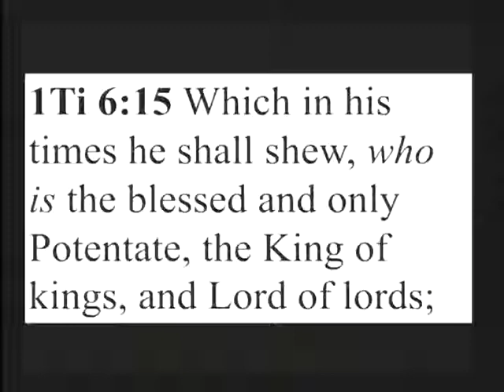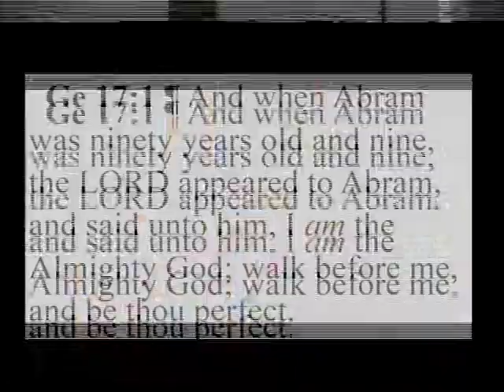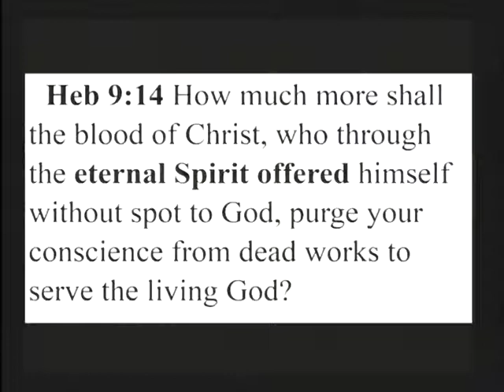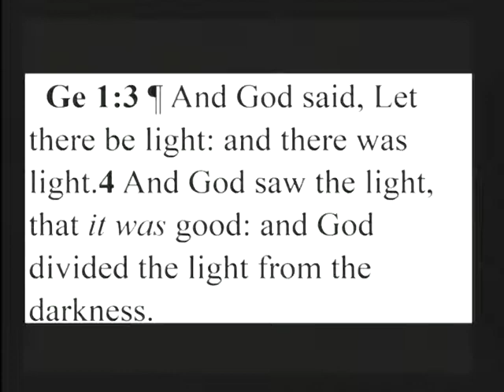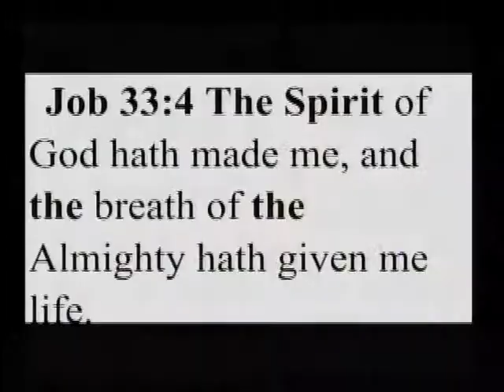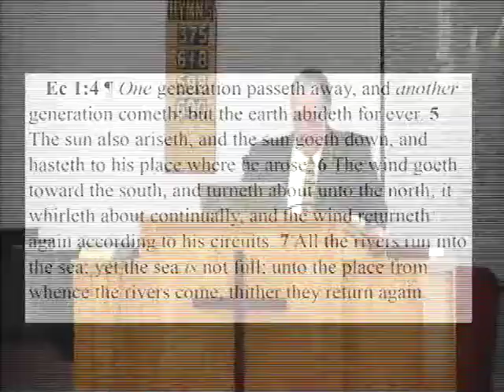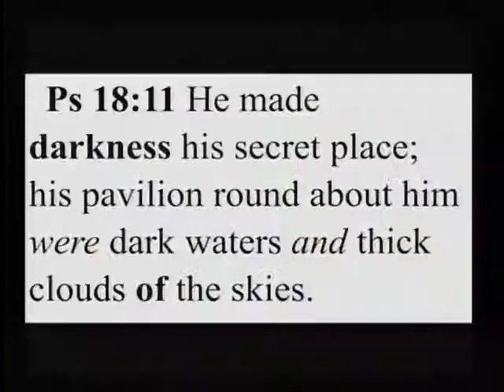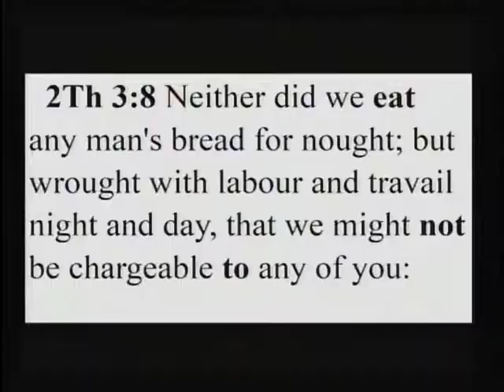The Blessed And Only Potentate by Pastor George Burkinshaw